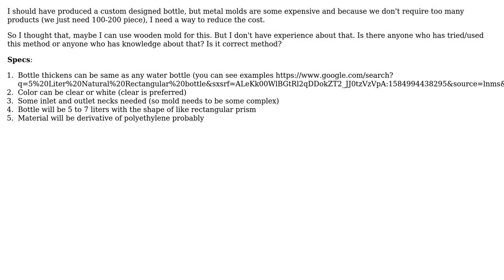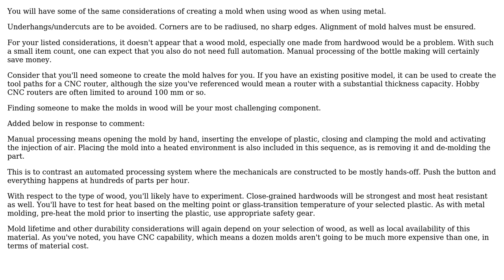Engineering: Can wooden mold be used for blow molding?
With thanks & praise to God, and with thanks to the many people who have made this project possible! You are responsible for your own actions.